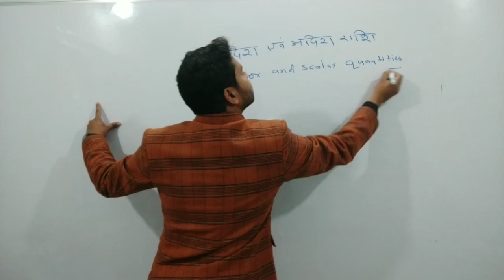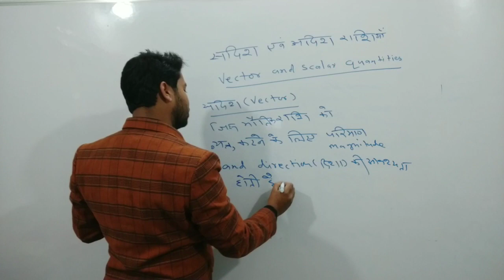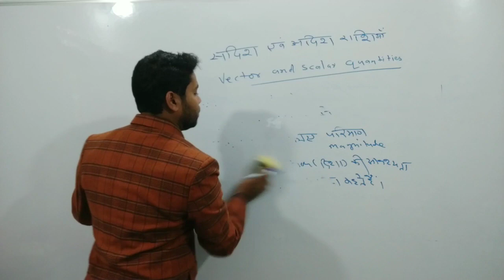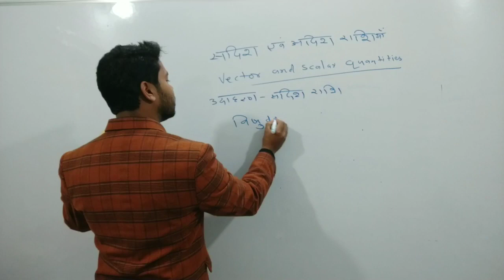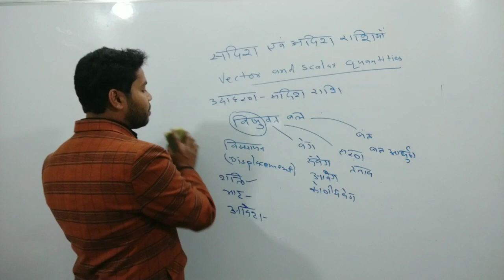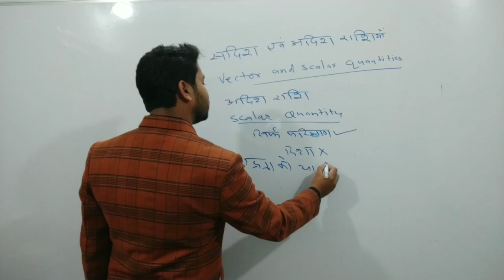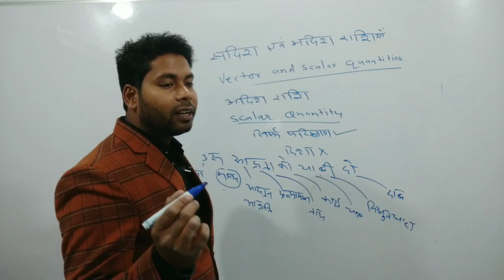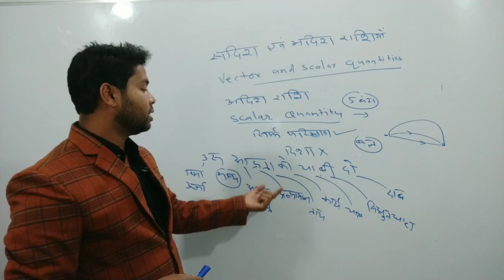सदिश एवं अदिश राशि (Vector and Scalar quantity)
सदिश एवं अदिश राशि (Vector and Scalar quantity in Hindi)